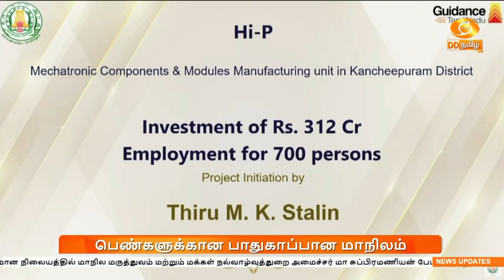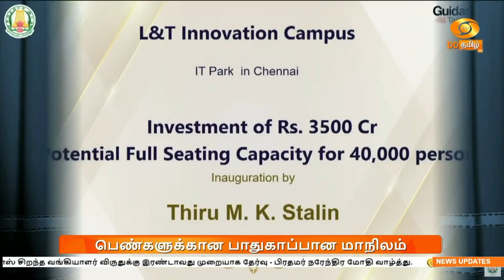தமிழ்நாடு முதலீட்டாளர்கள் மாநாடு: முதலமைச்சர் தொடங்கி வைத்தார்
தமிழ்நாடு முதலீட்டாளர்கள் மாநாடு சென்னையில் இன்று தொடங்கியது. இந்த மாநாட்டை முதலமைச்சர் மு.க.ஸ்டாலின்  தொடங்கி வைத்தார்.